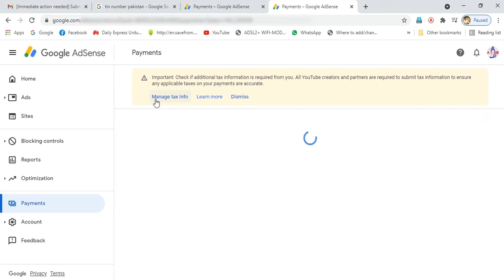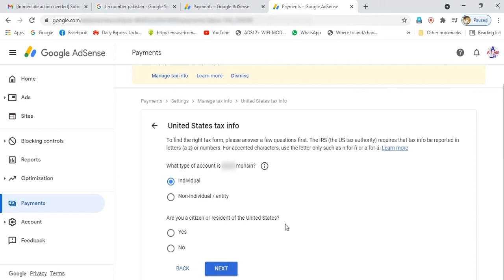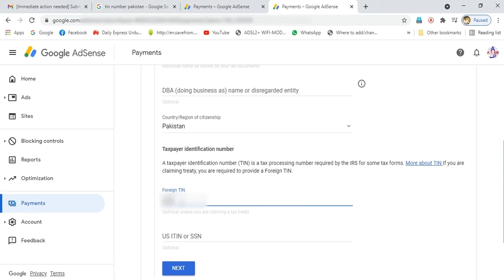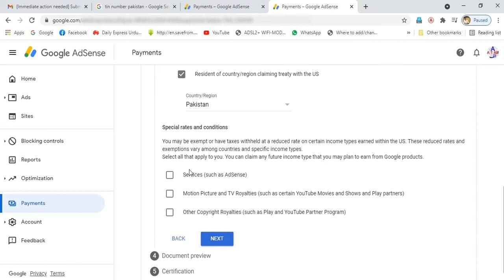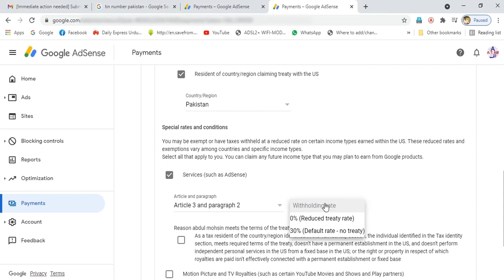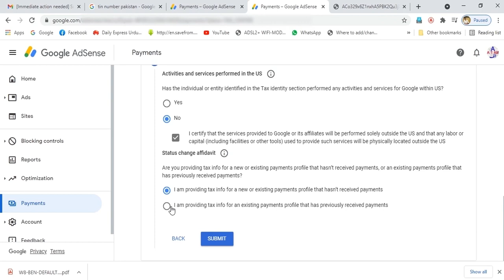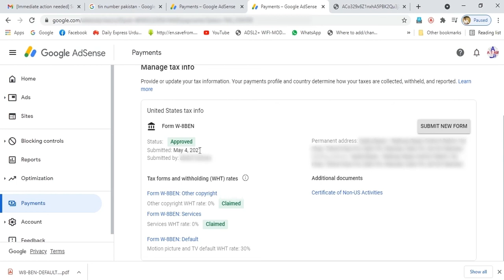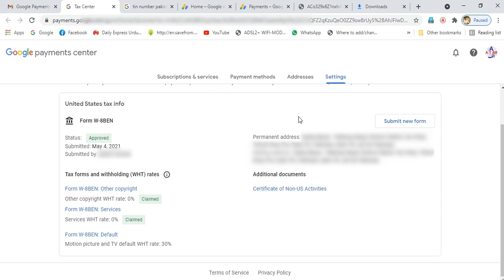Manage Tax info YouTube | How to submit Tax information on AdSense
Important: Check if additional tax information is required from you. All YouTube creators and partners are required to submit tax information to ensure any applicable taxes on your payments are accurate.